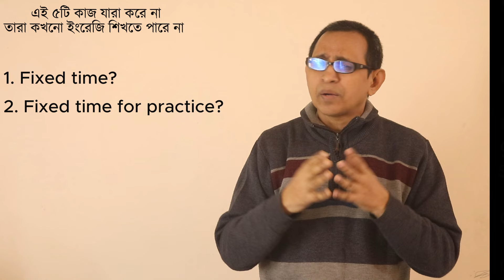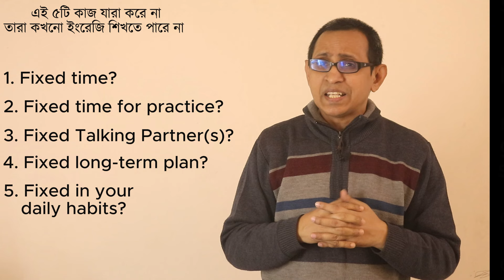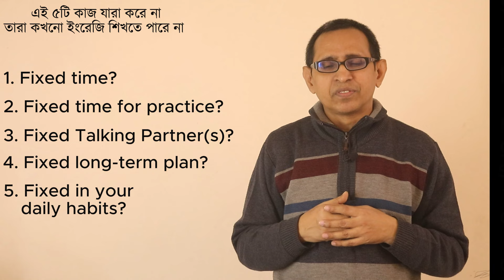৫টি কাজ যারা করে না ।। তারা কখনো ইংরেজি শিখতে পারে না ।। কোন সেই ৫টি কাজ ।।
English কেউ শিখতে পারে, কেউ পারে না? কেন পারে না?
কেউ ইংরেজি শিখতে পারবে কি পারবে না - এই ভিডিও থেকে তার উত্তর একদম পরিষ্কারভাবে পাওয়া যাবে।
Can’t speak English? 5 Must-Dos before it’s too late!

5 hidden barriers blocking your spoken English (Fix them now!)
Unlock fluent English: 5 secrets they won’t tell you
Trapped in English beginner land? Escape with these 5 keys!

5 daily hacks to finally speak English fluently (It is easier than you think!)
Boost your spoken English 10x faster: 5 proven strategies
Level up your speaking: 5 game-changing tips for non-native English speakers

The 5 deadly mistakes stopping you from speaking English (avoid them at all costs!)
5 shocking truths about learning spoken English (No One talks about This!)
From beginners to fluent: My 5-step formula for mastering spoken English
Unlock the secrets of native speakers: 5 hidden gems for perfect English fluency

Vocaublary, English vocabulary, Tense, word, words,  and easy grammar - এই নিয়েই আমাদের চ্যানেলের কাজ। সাথে ইংরেজিকে ব্যবহার করে কীভাবে Job, Career এ এগিয়ে যেতে পারেও তা নিয়েও রয়েছে আমাদের ভিডিও।